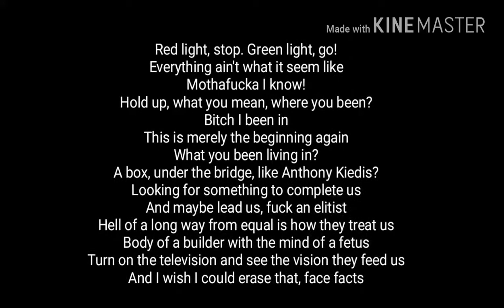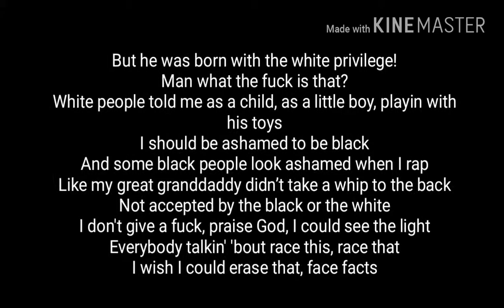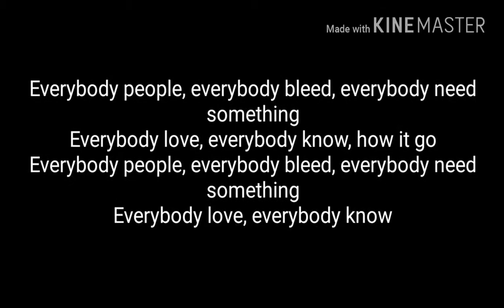Logic "Everybody" Lyrics